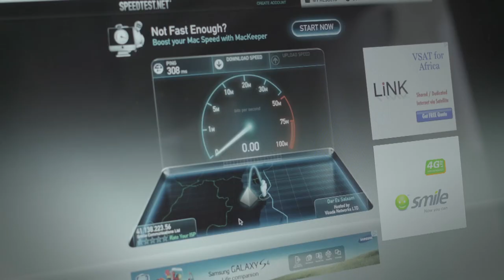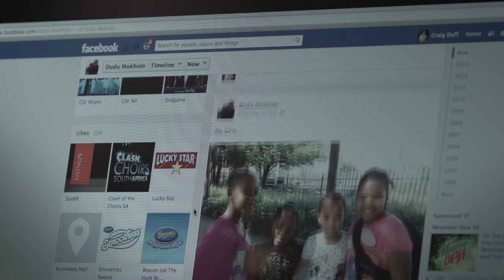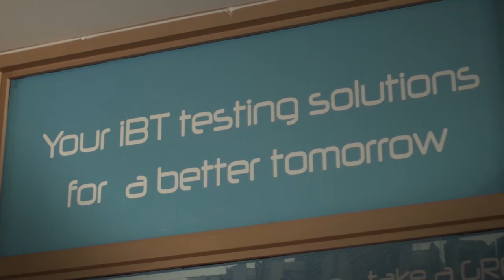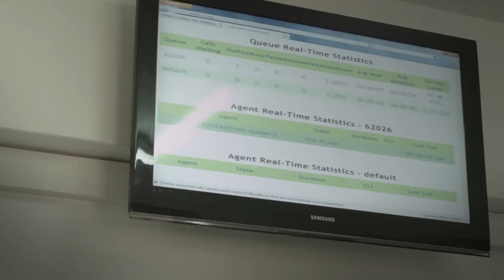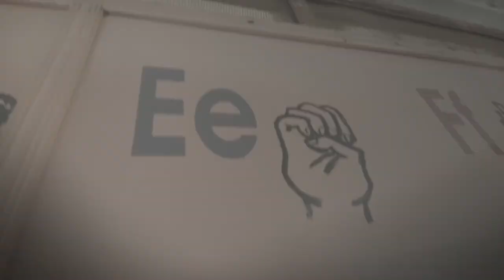Smile Uganda Launch